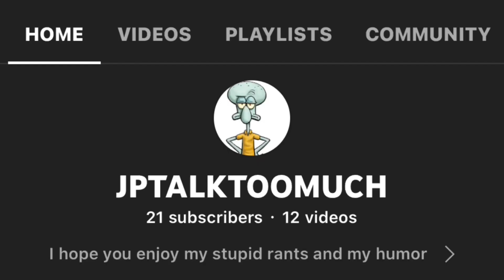NOBODY LIKED CAILLOU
caillou is a menace that should not have been on television, this kid was universally hated by parents and kids alike